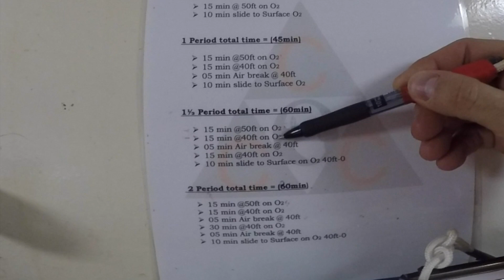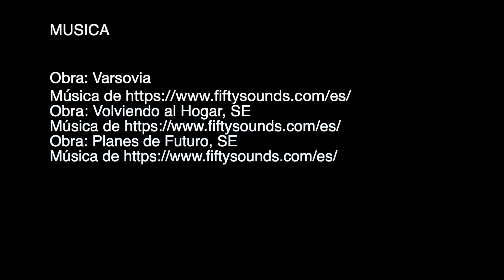CAPITULO 7 BUCEO A SATURACION , Demolition project , HYDRAULIC CUTTER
Nuestro último buceo fue nocturno, así que vamos a ver estas operaciones de demolición un poquito más en profundidad y con luz diurna. Veremos también cómo nos coordinamos con los vehículos operados remotamente ( R.O.V. ) para este tipo de operaciones... quieres saber cómo funciona todo este operativo? pues sígueme a este viaje submarino...
( activa tu resolución de video a 1080 en la pantalla de configuración y los subtítulos en tu idioma ).. SI VISTE EL VIDEO Y TE GUSTÓ, NO OLVIDES DARLE UN LIKE AL VIDEO , activa las notificaciones  y suscripción al canal...
Obra: Varsovia
Música de